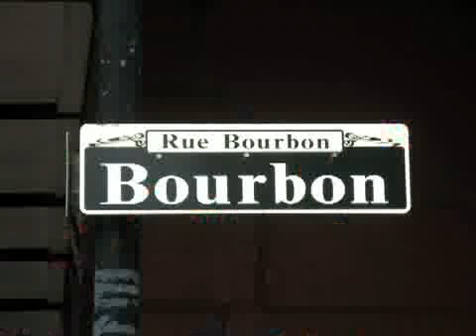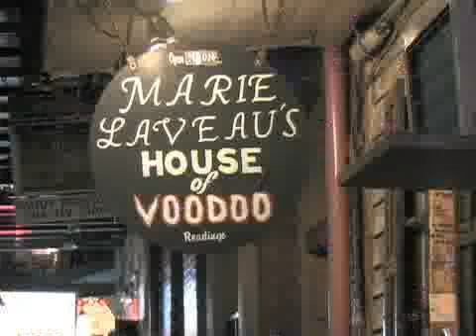Sugar Bowl: Fans ring in the new year in the Big Easy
UGA  and Hawaii fans fill the streets of New Orleans on New Year's Eve.